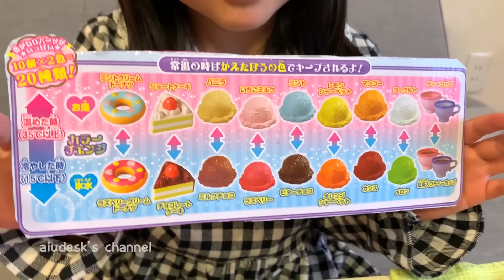メルちゃんとすみれの1日 ルーティーン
メルちゃんとすみれの１日の生活。
※公園カットは以前撮影したものを使用しています。

おもちゃで遊ぶ動画をアップして楽しんでいます。アンパンマン、メルちゃん、ぽぽちゃん、リカちゃん、機関車トーマスなどのキャラクターのおもちゃが多いです。是非ほかの動画も見てください。